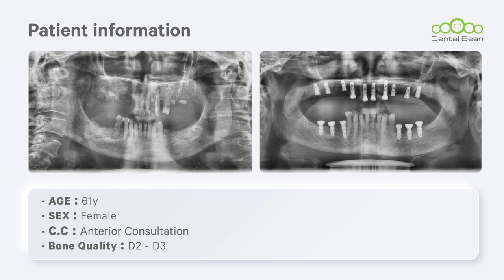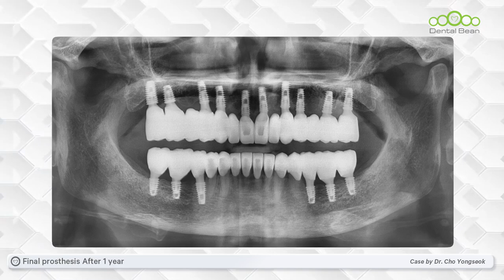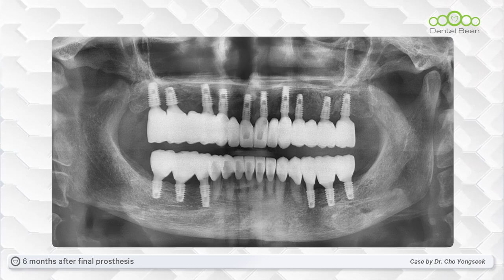Full mouth implant placement with GBR - [Dr. Cho Yongseok]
[ 🛒Product Information ]
[Purgo] THE Graft
[Purgo] BioCover